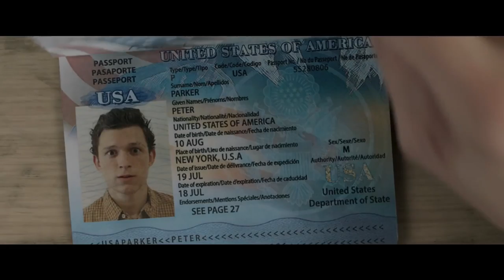SPIDERMAN FAR FROM HOME Official Teaser Trailer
Spider-Man: Far From Home is an upcoming American superhero film based on the Marvel Comics character Spider-Man, produced by Columbia Pictures and Marvel Studios, and distributed by Sony Pictures Releasing. It is set to be the sequel to Spider-Man: Homecoming (2017) and the twenty-third film in the Marvel Cinematic Universe (MCU). The film is directed by Jon Watts, written by Chris McKenna and Erik Sommers, and stars Tom Holland as Peter Parker / Spider-Man, alongside Samuel L. Jackson, Zendaya, Cobie Smulders, Jon Favreau, J. B. Smoove, Jacob Batalon, Martin Starr, Marisa Tomei, and Jake Gyllenhaal. It follows Parker and his friends as they go on a school trip to Europe.

By October 2016, discussions had begun for a sequel to Spider-Man: Homecoming, with a release date given to the film before the end of the year. Holland was confirmed to return in July 2017, with Watts also confirmed to return to direct that December, and Gyllenhaal cast as Mysterio in June 2018. Holland revealed the film's title ahead of filming, which began in July 2018. Filming took place in England, the Czech Republic, Venice, and New York City, before wrapping in October 2018.

Spider-Man: Far From Home is scheduled to be released in the United States on July 5, 2019, in 3D and IMAX